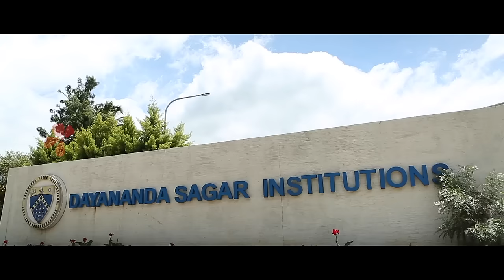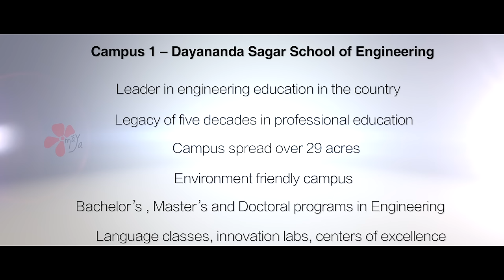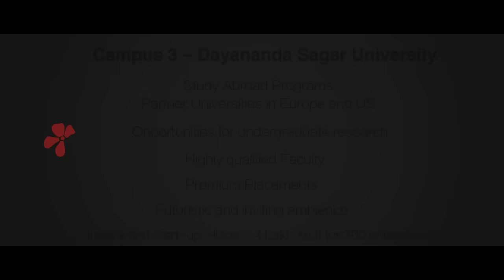Dayananda Sagar University, Bangalore, Karnataka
Dayananda Sagar Institutions founded in the 60s by one such visionary, late Sri Dayananda Sagar committed to take knowledge to the people, transforms today’s students into responsible citizens and professional leaders of tomorrow. Dayananda Sagar University created by an Act of the Karnataka State in 2014, built on this adorable legacy and inspired by its own milestones, meeting the needs of quality higher education in this part of the world. . .